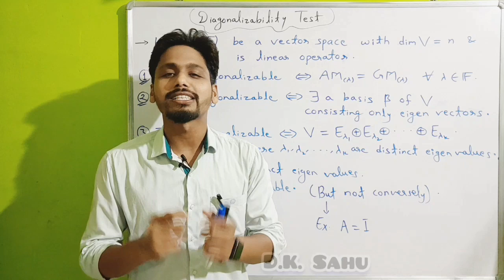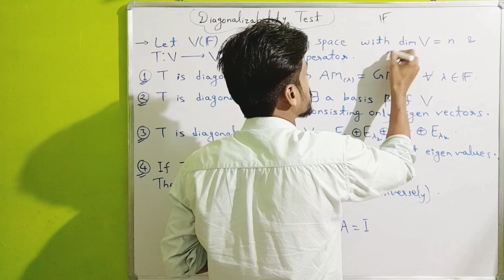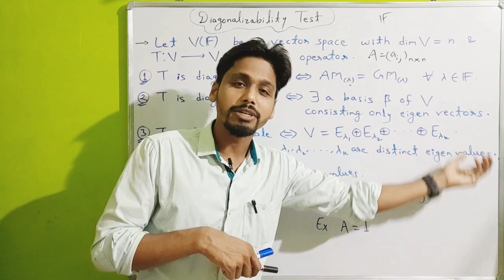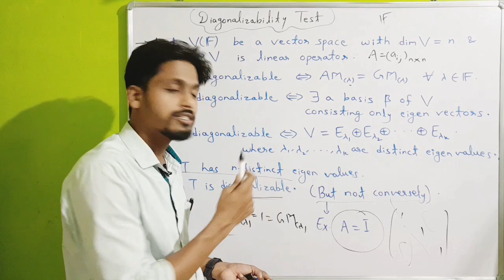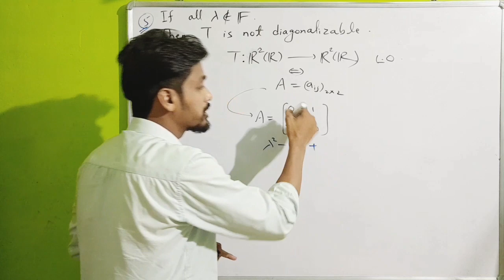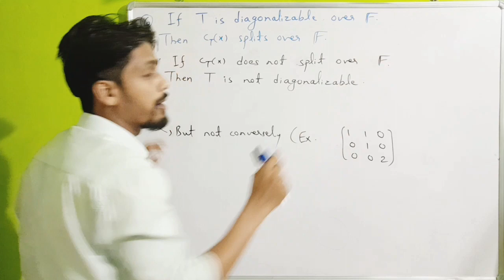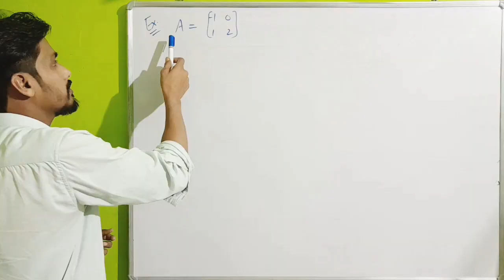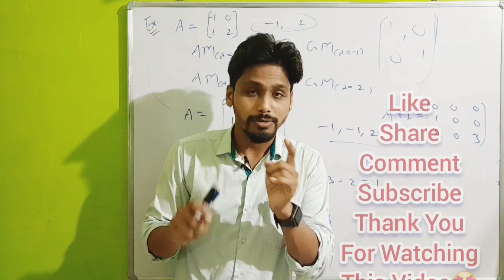Eigen Values & Diagonalizability -7 (Diagonalizability Test of Matrix with Examples |Diagonalizable)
In this video, Diagonalizability Test of Matrix are cleared with Examples...

Previous Videos:🎯

Which are useful & helpful in CSIR NET/SET/GATE/NBHM/IIT JAM/B.Sc/M.Sc/PhD Entrance/TIFR etc.